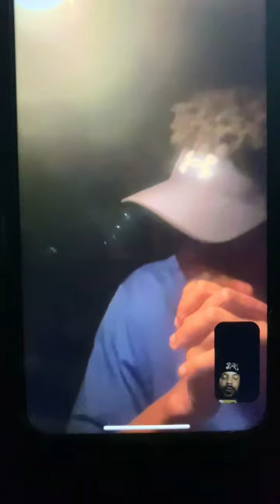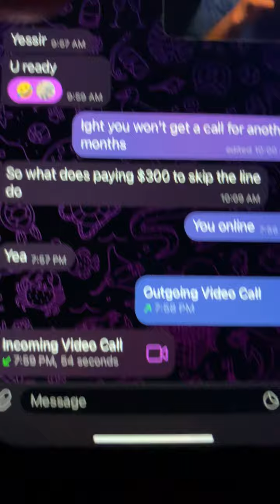“I Made $5000 In One Day After I Got My Financial Unlimited Gems 💎 Lesson Credit Methods & More!!!